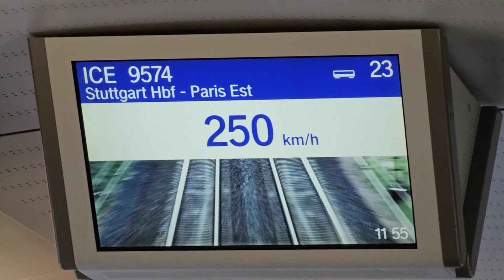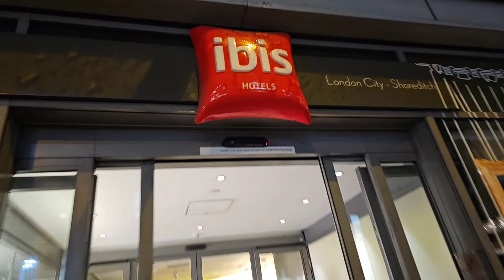Stuttgart-London in 6H via Paris